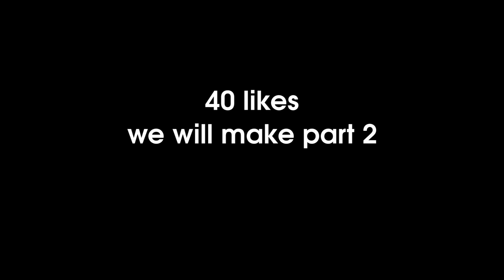Cara KEREN Menendang Bola saat PENALTI | AMAZING PENALTIES TRICKSHOT! From TELEFOOTY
di video kali ini kita mau ngeshare  cara keren menendang bola pada saat penalti dalam sepakbola atau futsal, jangan lupa berlatih.semoga bermanfaat  / insane Penalty Trickshot

ada yang mau tutorial PANENKA / RABONA / FAKE SHOT?SOccer/football
Hit this video with 40 likes and we will make another trickshot penalty